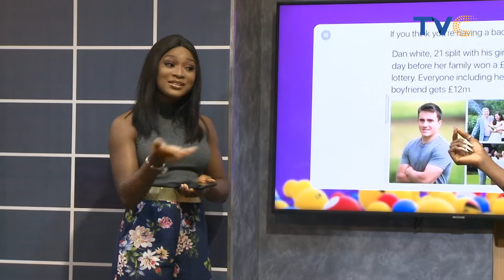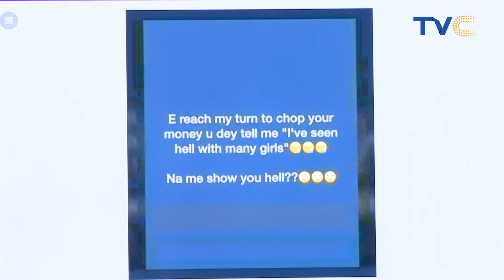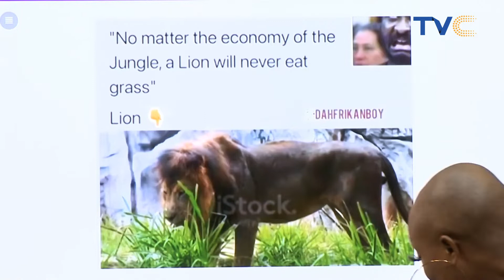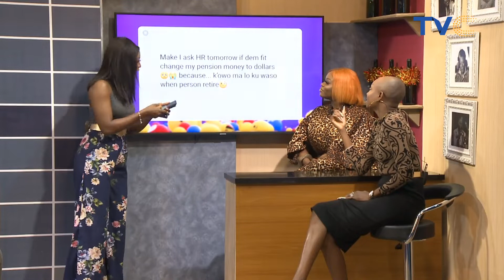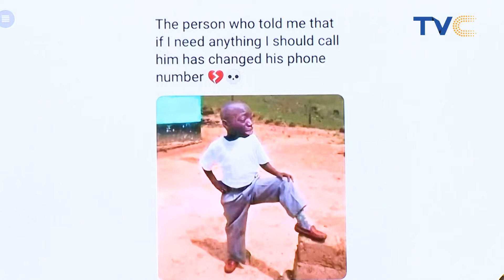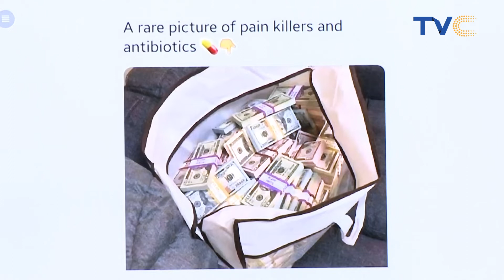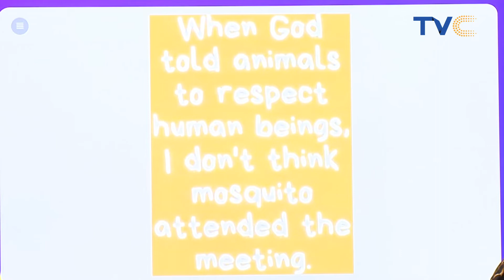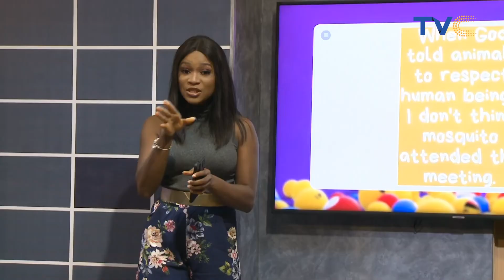A Rare Picture Of Pain Killers And Antibiotics 😂🤣👆🏽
ESplashOnTVC | August 24th, 2021